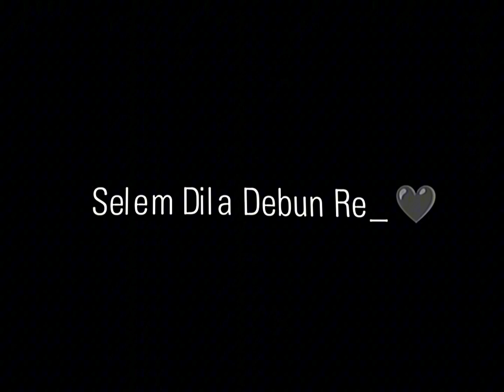🖤New Nagpuri 🥀song lyrics black👀 screen WhatsApp 🙈status video 💘| king creation 😎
panjabi song
Santali song video
Homunda song
Khortha video new 2024
chotanawab
dialogue
kabhi sham dhale to mere dil mein a jana hi...
koi puche mere dil se
love story sad video
mood off video
sad song
shayari dijiye
sad status
status
sweet revenge ep 8hindi dubbed